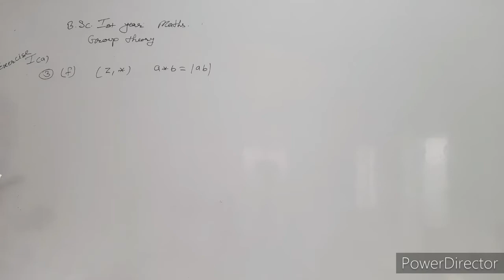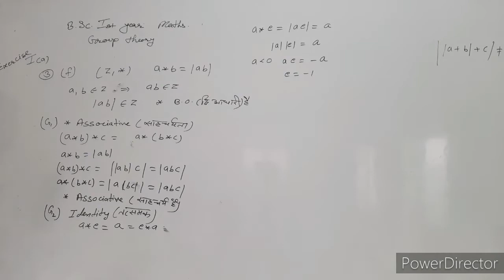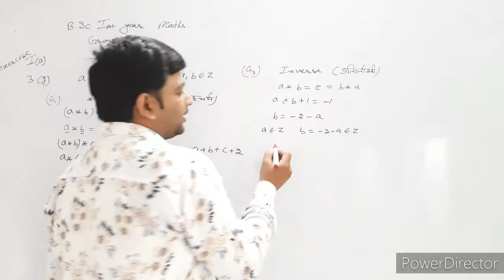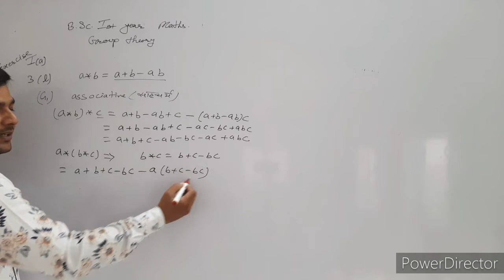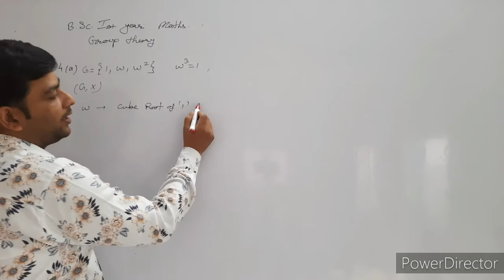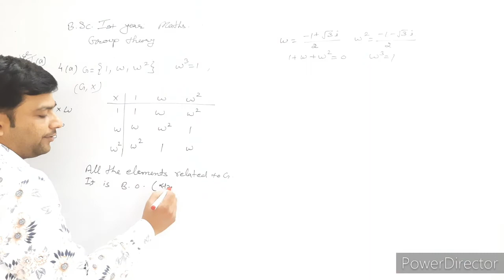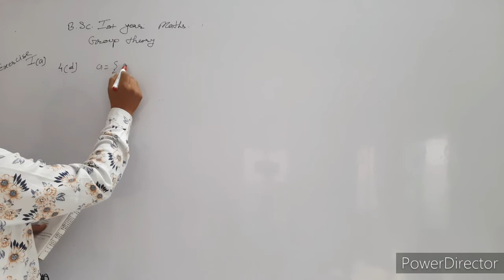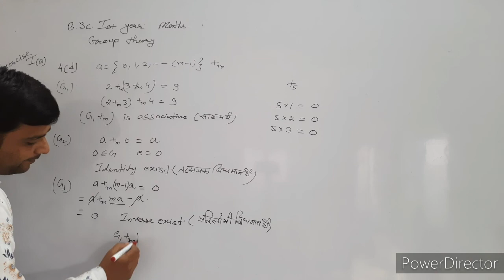day 3 | question related to group theory | bsc 1st year math | exercise 1.1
bsc 1st year math
group theory
question related to group theory
exercise 1.1